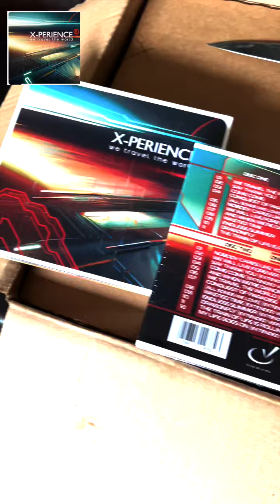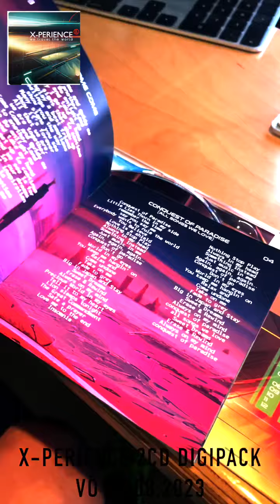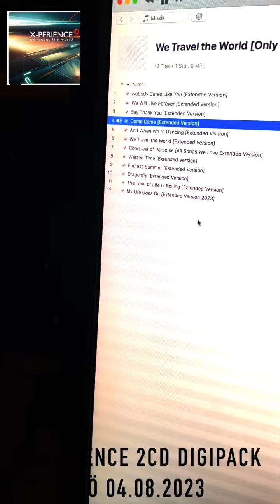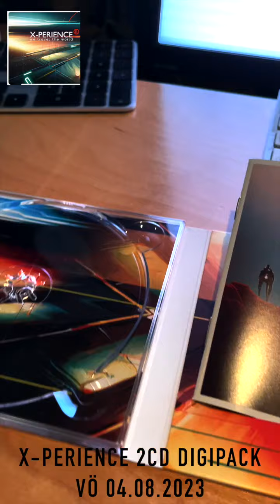we travel the world - 2CD erster check im Studio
kurzer prüfender Überblick ... haptisch, optisch und akustisch
eine schöne Doppel CD im Digipack, hat man auch mittlerweile sehr selten
"we travel the world" VÖ 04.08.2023